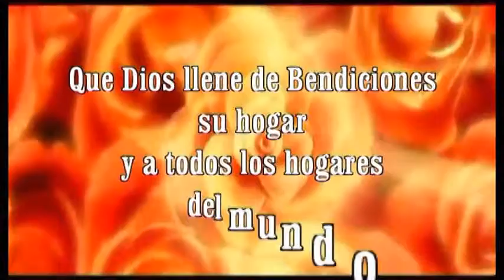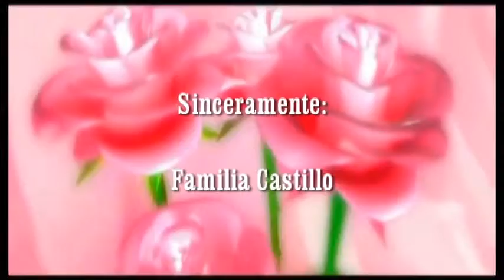FELICITACION DE NAVIDAD 2013